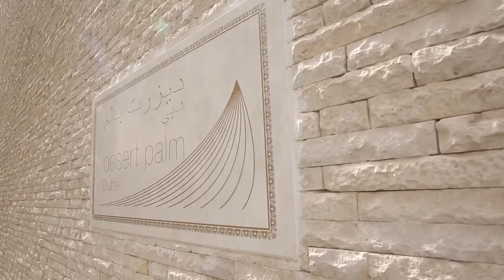بطولة رالف لورين العالمية الثانية للسيدات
بطولة رالف لورين العالمية الثانية للسيدات في دبي